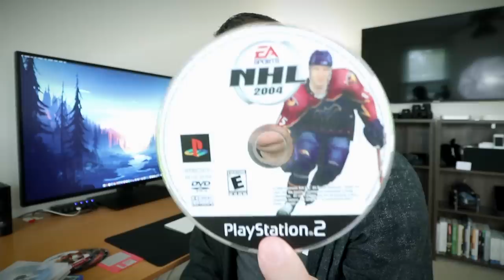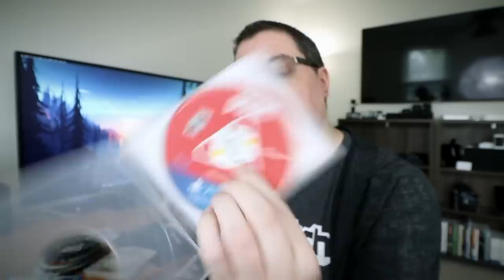I Bought 50+ Video Games to Flip on eBay